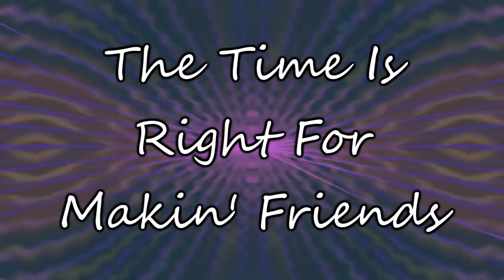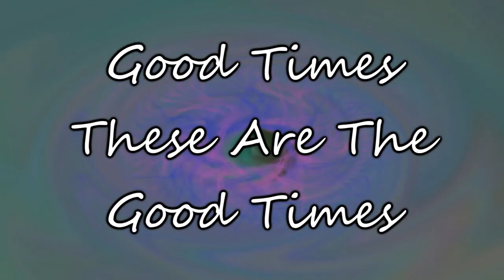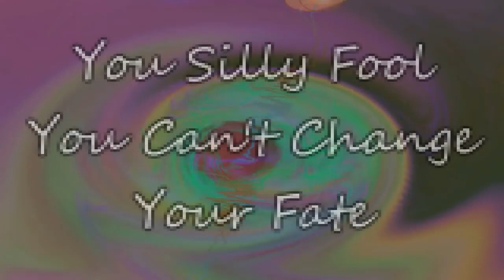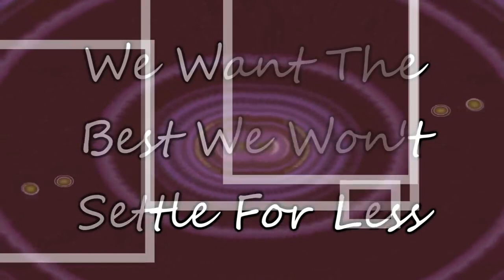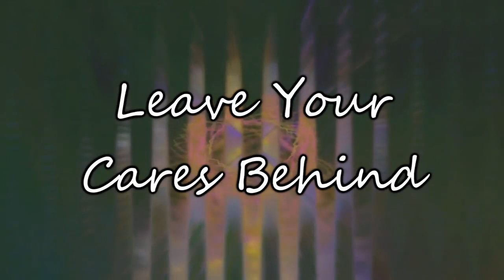Chic - Good Times lyrics (Subtitulada)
Good Times " es una canción de la banda estadounidense de R&B Chic de su tercer álbum Risqué (1979). La canción disco, el puesto número 229 de la revista Rolling Stone ' lista de s 500 mejores canciones de todos los tiempos , se ha convertido en uno de los más muestreados canciones de la historia de la música, sobre todo en la música hip hop
La letra incluye una referencia a " Happy Days Are Here Again " de Milton Ager . También contiene líneas basadas en las letras que aparecen en " About a Quarter to Nine " que Al Jolson hizo famoso . Nile Rodgers ha declarado que estas letras de Great Depression -era se utilizaron como una forma oculta de comentar sobre las condiciones económicas actuales en los Estados Unidos. [1]

En una entrevista de 2015, Rodgers declaró que "Good Times" se inspiró en parte en la canción de 1974 de Kool & The Gang " Hollywood Swinging

LYRIC

Buenos tiempos
Estos son los buenos tiempos
Deja atrás tus preocupaciones

Buenos tiempos
Nuestro nuevo estado de ánimo

Los días felices están aquí de nuevo
Es el momento adecuado para hacer amigos
Vamos a reunirnos, ¿qué tal un cuarto para las diez?
Ven mañana, hagámoslo de nuevo

Los chicos serán chicos, mejor dejarlos tener sus juguetes
Las niñas serán chicas, colas de caballo lindas y rizos
Debe poner fin a este estrés y conflicto
Creo que quiero vivir la vida deportiva

Se rumorea que se está haciendo tarde
El tiempo avanza, no puedo esperar
El reloj sigue girando, ¿por qué dudar?
Tonto tonto, no puedes cambiar tu destino

Vamos a abrazar la alfombra, un poco de jive y jitterbug
Queremos lo mejor, no nos conformaremos con menos
No seas un lastre, participa
Almejas en la mitad de la cáscara y patines, patines de ruedas

Buenos tiempos